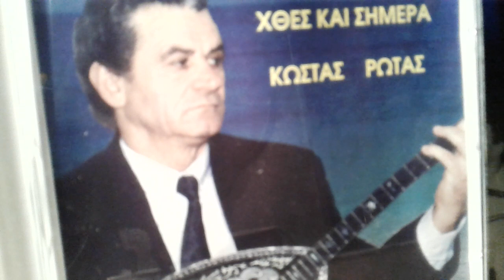Κωννος Ρωτας● ΣΕΡΙΦΟΣ ●Στο μπουζουκι ο Γιαννης Ρωτας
Αφιερωμενο στο πανεμορφο νησι των Κυκλαδων.Απο το αρχειο του Κωννου Ρωτα.